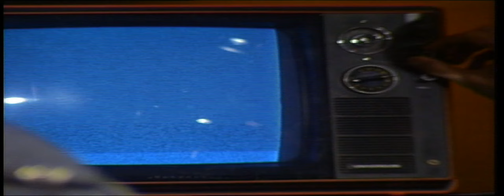TORTUGA BAR - Live Bielefeld 04.11.2009 [Full Show]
O1 Intro (00:00:00)
02 Feel The Love (00:03:45)
03 Likely To Be Dropped (00:10:27)
04 Barstool Blues (00:15:12)
05 Foolish Me (00:17:47)
06 Addicted (00:21:15)
07 Storm (00:26:05)
08 Straight Ahead (00:30:30)
09 Frog Torture (00:33:50)
10 Columbine Community (00:43:30)
11 Too Drunk To Fuck (00:47:30)
12 Fake It (00:51:08)
13 Halle Berry (00:54:37)
14 Sweet Sage (00:57:20)

Tortuga Bar:
Mark Kowarsch - Vocals
Stephan Fischer - Guitar, Vocals
Benno Bruschke - Drums
KD Wentz - Bass
Morgaine Kowarsch - Backing Vocals on Columbine Community

All Songs written by Mark Kowarsch except
04 Barstool Blues by Neil Young
08 Straight Ahead by Greg Sage
09 Frog Torture by Tortuga Bar
11 Too Drunk To Fuck by Dead Kennedys

Tortuga Bar is the solo-project of Mark Kowarsch (Sharon Stoned, Speed Niggs, Elektrosushi). It took almost 3 years of songwriting and organization to release the debut-album Narcotic Junkfood Revolution with Special Guest appearances, such as Evan Dando (The Lemonheads), Phillip Boa, Virginia Jetzt!, Kate Mosh, Peter Brugger (Sportfreunde Stiller), Navel, Nagel (Muff Potter), David Cunningham (The Flying Lizards), Rummelsnuff, Sedlmeir, Gitbox!, Gisbert Zu Knyphausen, Bernadette La Hengst & Klaus Cornfield make this Tortuga Bar debut a unique treasure.

Tortuga Bar Diskographie:
Narcotic Junkfood Revolution (2009)
Storm EP (2009)
Live At Alte Pauline (2014)
Rarities (2015)
Remixes (2015)
Live (2015)
The Radio Z-Session (2016)
Devil Town / Maps 7'' (2020)
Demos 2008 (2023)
The Radio Z K-Session 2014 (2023)